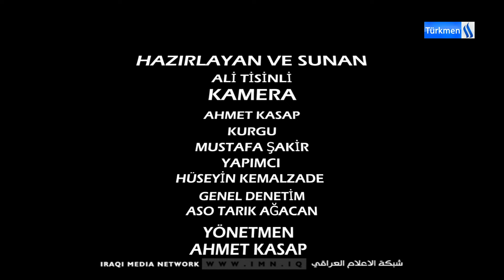Mesleğim - BLM 17